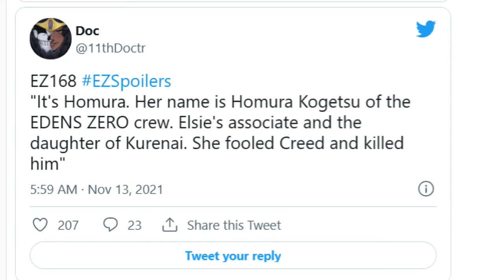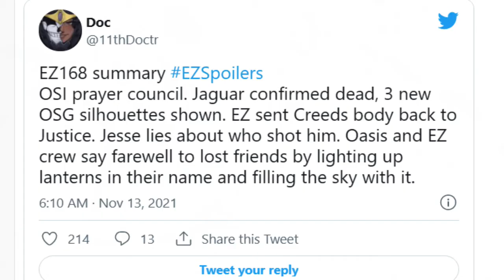New OSG's Revealed!! -- Edens Zero Chapter 168 Spoilers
If you enjoyed this video check out some of my other videos on this channel.

Series I Currently cover
Black Clover
Edens Zero
Fairy tail